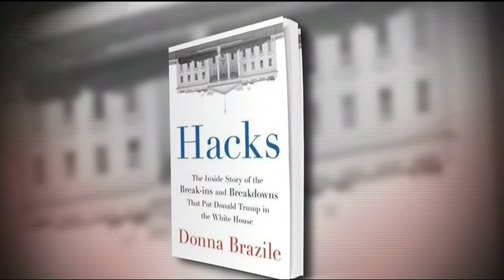Clinton Campaign Financed The Financially Strapped DNC, Was The Dem Primary Race Rigged?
Former Democratic National Committee Interim Chair Donna Brazile made explosive allegations about how the party's presidential nominee Hillary Clinton made an unethical deal to keep the democrats afloat during the campaign.

In her book "Hacks: The Inside Story Of Break-ins and Breakdowns That Put Donald Trump In The White House," Brazile claims that the DNC was rigged in favor of Clinton because her campaign was financing the financially-strapped party.